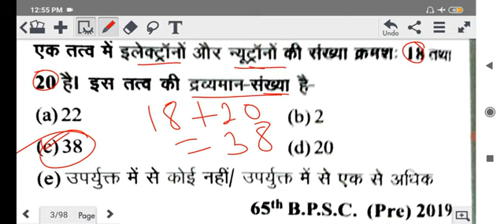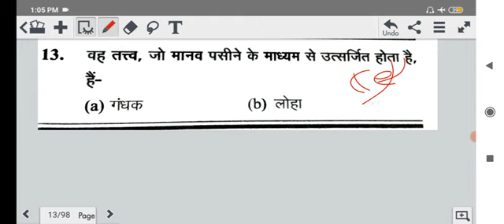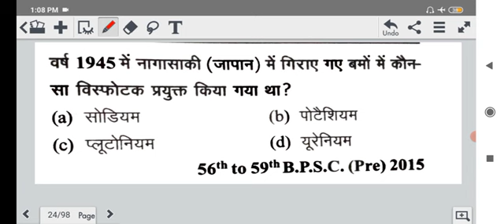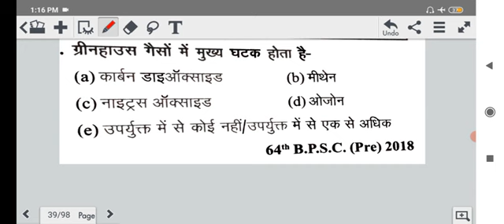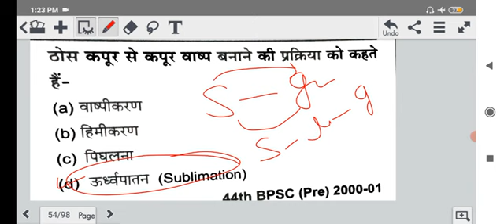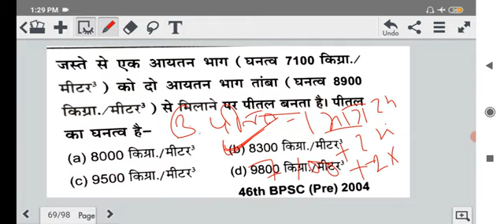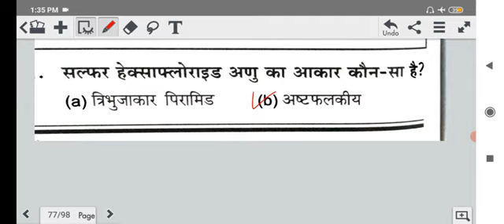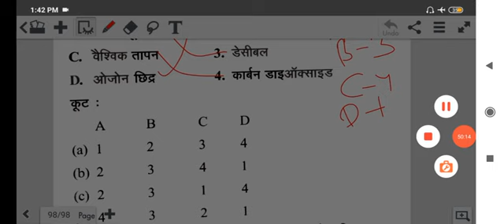Chemistry marathon | BPSC मे आये सारे रसायन के प्रश्न | 70th BPSC |UPPCS Prelims 2024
Current affairs revision के लिए वीडियो को 2x speed मे या 1.5X speed me देख के revision कर लें नीचे monthly playlist का लिंक है